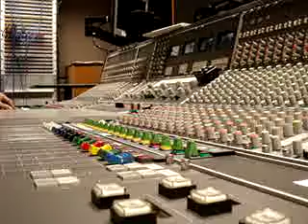Carl Joseph Rhapsody Op.10 recording (4)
Recording my Rhapsody Op.10 - original composition